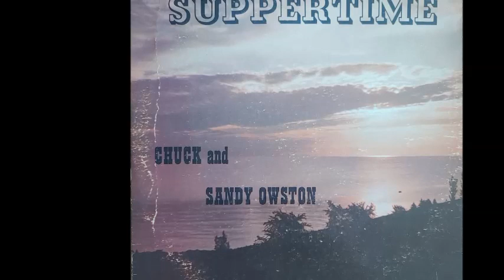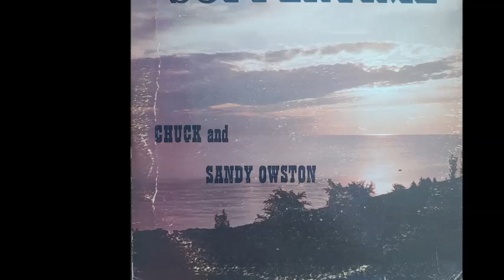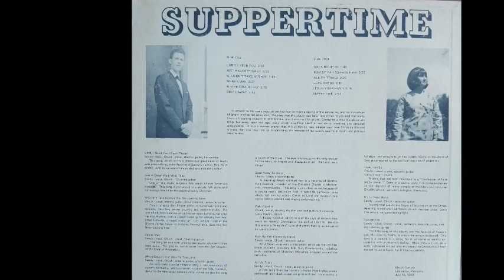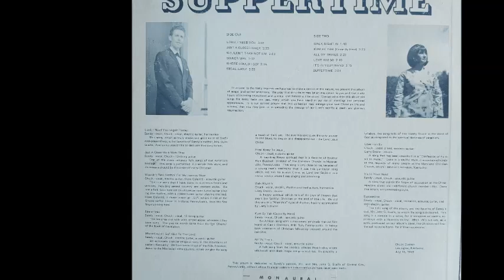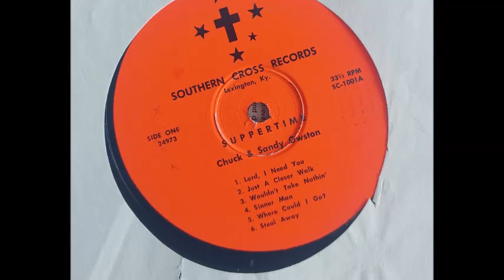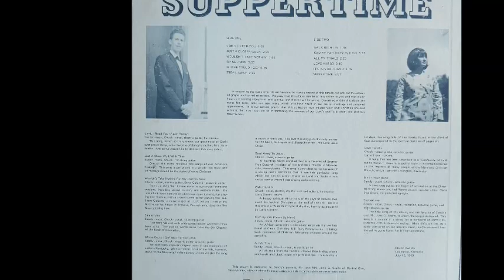Chuck and Sandy Owston - B3. All My Trials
B3. All My Trials
A1. Lord, I Need You

Chuck and Sandy Owston - 1969 Suppertime (Rite Records, UK)

It was a rare and long-awaited album. Chuck Owston didn't forget to send me the album, so I finally heard it, but I don't know how happy I was.
Music is also beautiful songs that comfort the heart.

There are so many warm and nice people in this world.